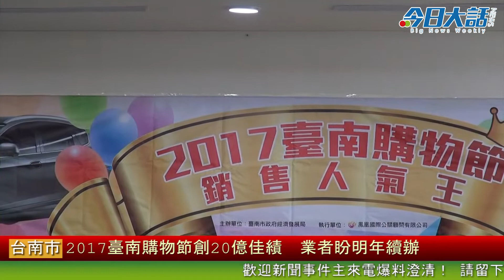2017臺南購物節創20億佳績 業者盼明年續辦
【今日大話新聞／記者 黃冠瑋／臺南採訪報導】臺南市經發局為促進買氣，每年都舉辦「臺南購物節」去（106）年也推出一系列精彩活動，如：全國嫁妝餅創意競賽、七夕嘉年華、臺南商展等活動，並配合轄區商圈、大賣場、量販店、百貨及各式產業，形成綿密的銷售網，也創下了20億元的銷售佳績，配合發票登錄的購物節頭獎「Luxgen-U7 TURBO」汽車等獎項也於年初抽出，不僅提高民眾參與率，也活絡了南市的經濟...（更詳細完整新聞請上《今日大話新聞》：